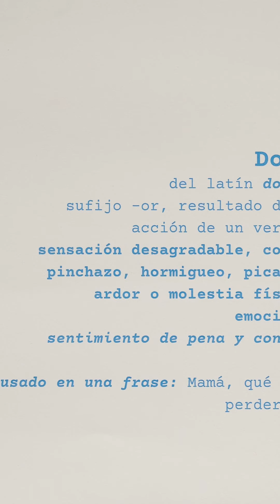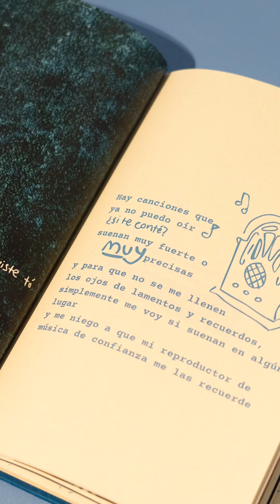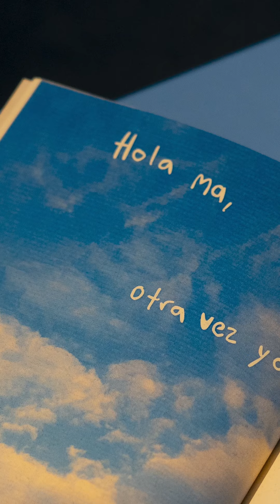Sofía Hurtado | A Destiempo: proyectos de grado 2024-1 | Uniandes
Sofía Hurtado formó parte de A Destiempo: proyectos de grado 2024-1 de la Maestría en Artes Plásticas Electrónicas y del Tiempo.